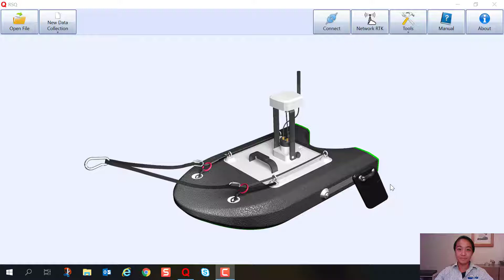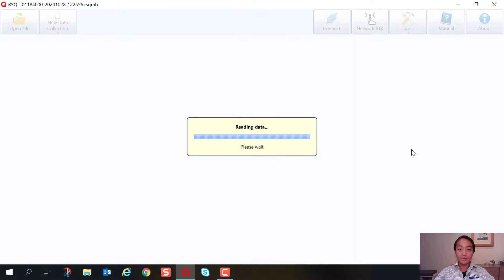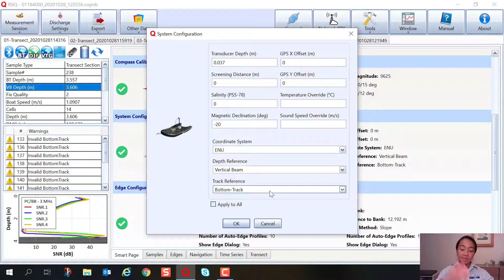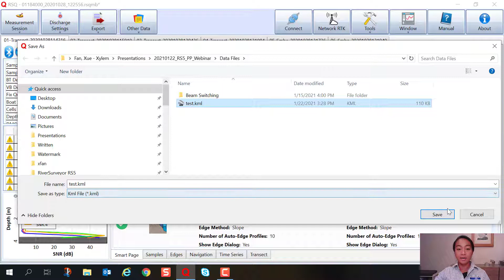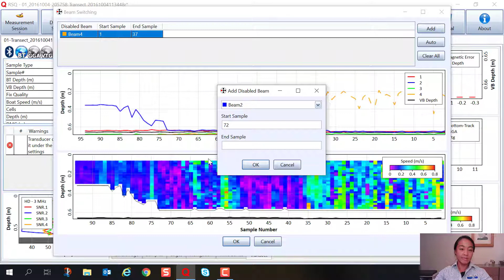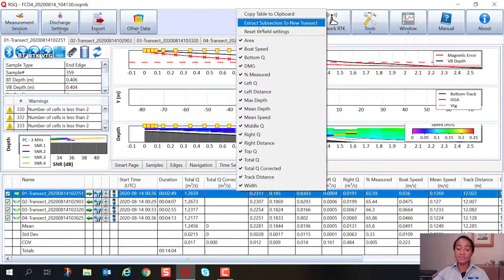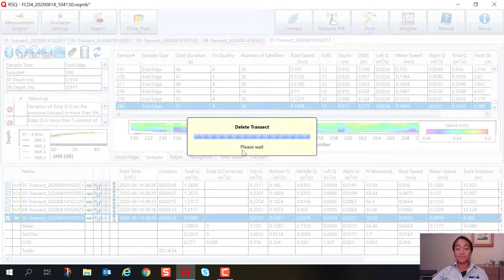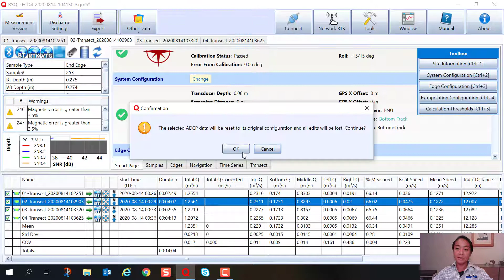RSQ: Visualize Discharge Data Like Never Before!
RSQ is a modern and user-friendly software interface. One measurement file includes all the data and meta data you need for each measurement. Export data to formats for Excel, Matlab and Google Earth. Do more with less time utilizing improved site templates. Experiment, learn or teach in the office or conference room as though you were in the field with the “demo” mode to playback recorded files simulating live data collection. Flexibility is key with RS5! With RSQ, you can also:

• Save data on a PC, external drive or network.
• Customize file naming.
• Run and apply Extrap directly.
• Sub-section transects.
• Process *.riv/*.rivr files from RSL.
• Choose three-beam switching when there is vertical bank interference.

In this video, Dr. Xue Fan gives you a basic RSQ overview and shows you where to find additional features customers have requested over the years when using the RiverSurveyor suite of instrumentation.